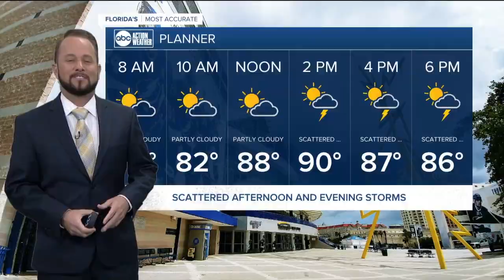ABC Action News Latest Headlines | June 26, 8am